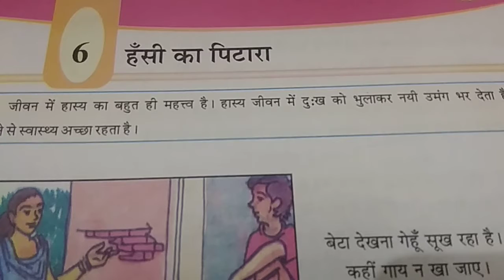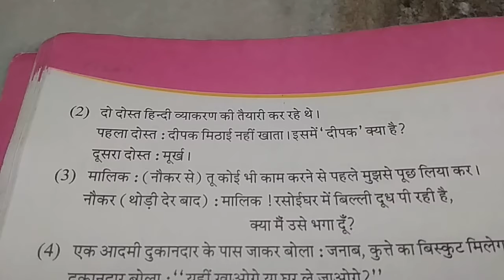Std-5 || Hindi || chapter-6